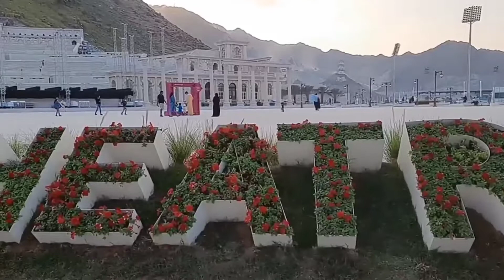Khorfakkan waterfall | best tourist places in Sharjah | waterfall and Amphitheatre in khorfakkan UAE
khorfakkan waterfall
khorfakkan beach
khorfakkan tourist place
khorfakkan shees park
khorfakkan dam
khorfakkan beach fujairah
khorkuto today episode
khorfakkan rain today
khorfakkan uae
khorfakkan movie
khorfakkan new attractions
best places to visit in uae
best places to visit in sharjah
best places to visit in dubai
tourist attraction of uae
tourist places to visit in sharjah
tourist places to visit in dubai
tourist places to visit in uae
burj Khalifa
sharjah waterfall
sharjah city
sharjah khorfakkan
sharjah tour
sharjah
dubai tour
dubai waterfall
dubai
uae
khorfakkan